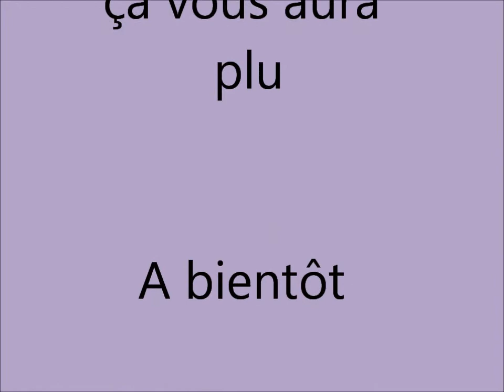•´* Ma présentation •´*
Kikoo tout le monde

Je me lance pour ma première vidéo qui sera ma présentation.

Bisous
A bientôt